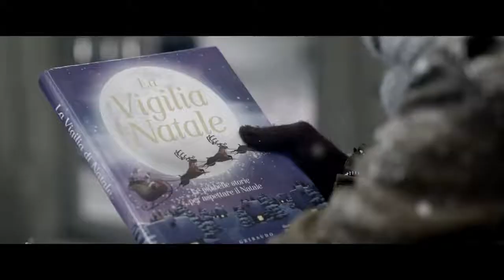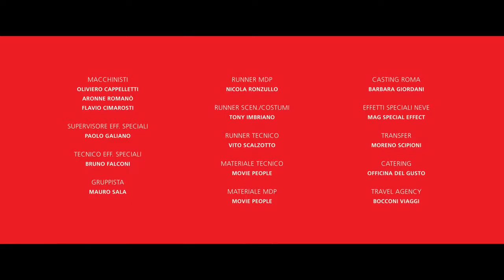Oltre le pagine (TVC) - Feltrinelli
Our team synched "Lost In Christmas" by John Adams for the Christmas commercial for Italian publishing company Feltrinelli.